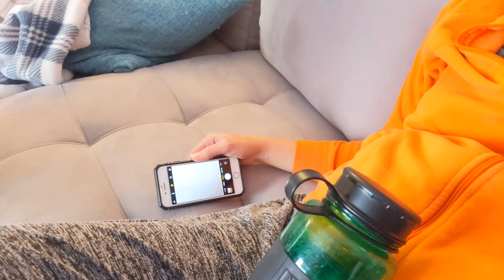the Garage 2